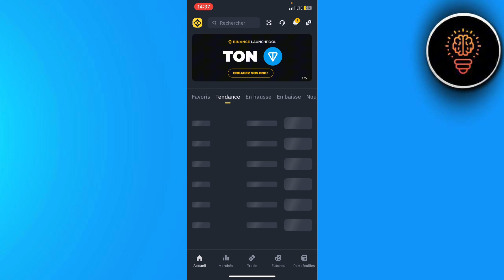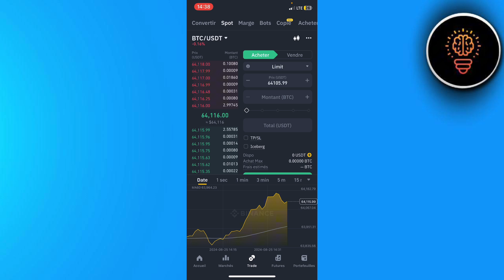Comment Placer Un Ordre De Vente Sur Binance ( 2024 )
Dans cette video je te montre exactement Comment Placer Un Ordre De Vente Sur Binance ( 2024 )